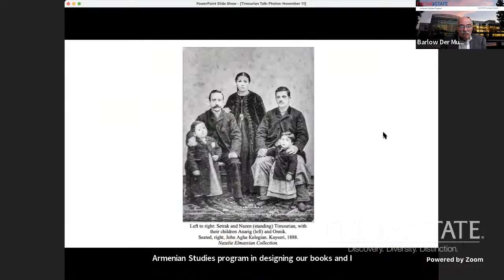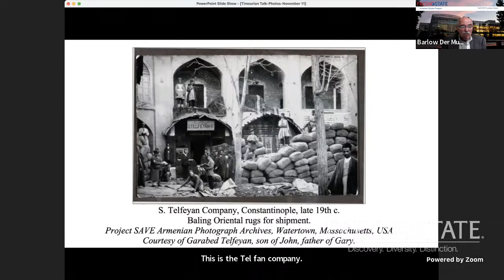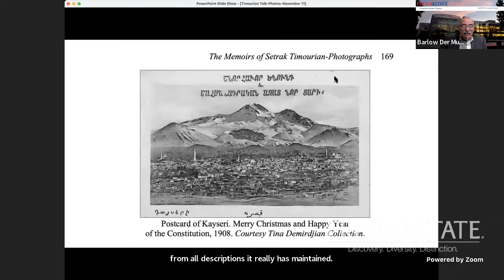In Front of the Eyes of the World: The Memoirs of Setrak Timourian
with Vahé Tachjian, Yasar Tolga Cora, Murat Cankara, Maggie Mangasarian-Goschin, and Barlow Der Mugrdechian

A discussion of the book, "In Front of the Eyes of the World: The Memoirs of Setrak Timourian"